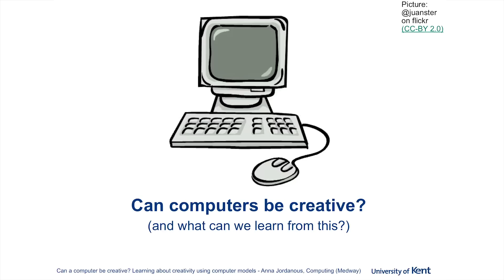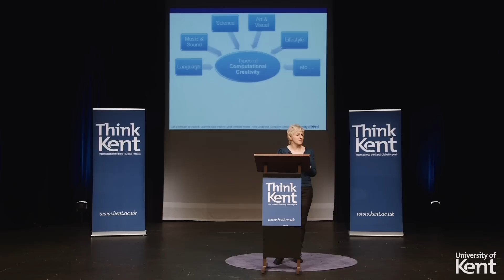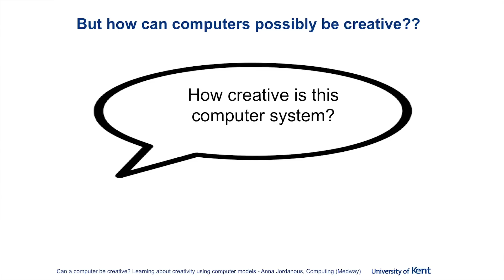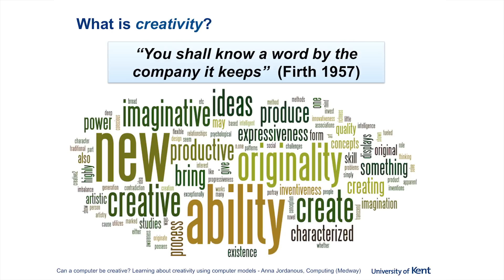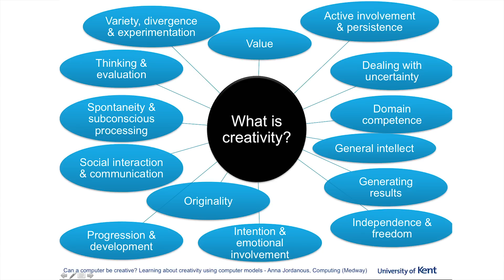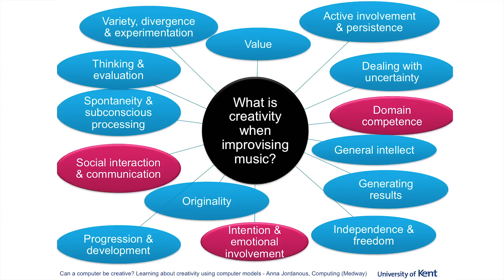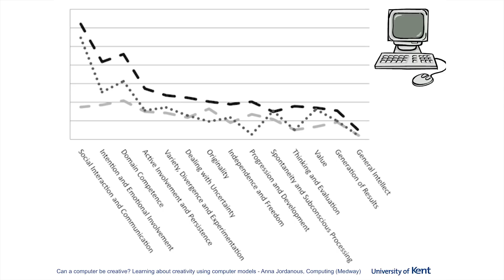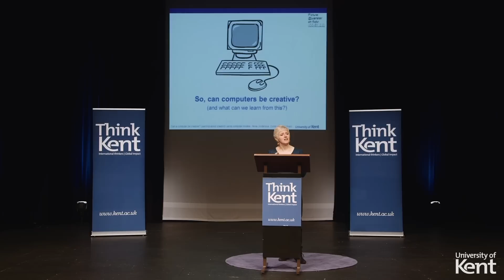Can a computer be creative? | Dr Anna Jordanous | Think Kent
Can computers be creative? This seems like a contradiction. Computers are very good at mechanical tasks, churning through large data, processing, calculating… And recently we’ve become used to computers doing more intelligent things. Computers have become an essential part of our lives, for example the smartphone which is ubiquitous in modern-day life. We constantly use computers to help us find out information online, guide us from A to B when we’re lost, document things we are doing at work, and so on. But isn’t a computer just a machine whereas creativity is a uniquely human concept that needs something more than mechanical ‘mindless’ processing?
Actually, one area of artificial intelligence research looks at exactly the question of how a computer can be creative. In computational creativity, we study how and if computers can be creative. The goal is to model, simulate or replicate creativity computationally. In this talk, Dr Anna Jordanous from the University of Kent looks at what this all means, why we would want to study computers being creative, and what we can learn from this work.

ABOUT DR ANNA JORDANOUS
Anna Jordanous is a lecturer in the School of Computing, at the Medway campus of the University of Kent. She is a member of the Computational Intelligence and Future Computing research groups. Her research areas include computational creativity and its evaluation, musical creativity, music informatics, digital humanities, knowledge modelling, Semantic Web, and natural language processing. Anna is also an amateur musician and performs regularly in jazz and other styles, using this experience to inform her research. Prior to coming to Kent, Anna worked in the Digital Humanities department and the Centre of e-Research at Kings’ College London. Her PhD at the School of Informatics, University of Sussex examined the question of how to evaluate the creativity of computational software.